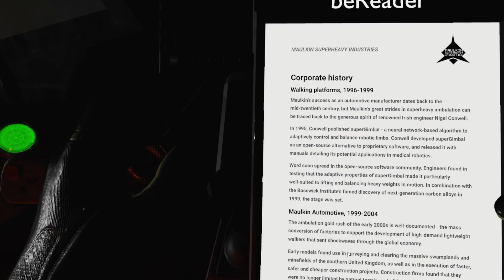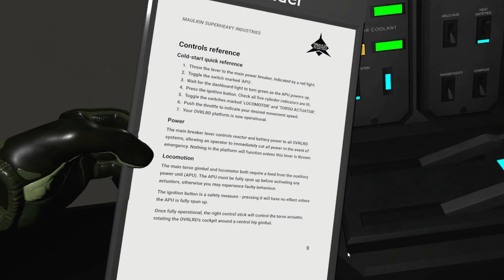VRロボゲー、OVRLRDってこんなゲーム。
上半身はぐるぐる回るし、そもそも人に似せた形状にする気がないし、日本人の思うロボゲーではなくて、バトルテックとかメックウォリアとかそっちの文脈だと思う。